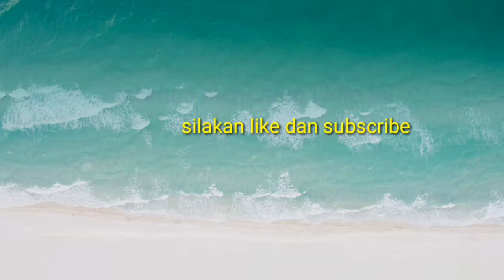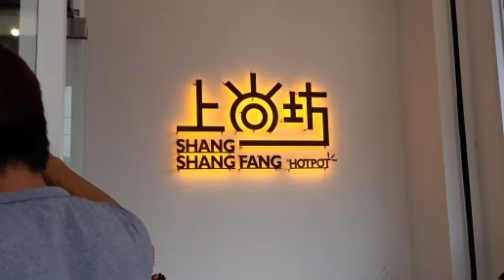adat orang taiwan(pembukaan rumah makan)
d sini beda negara beda pula adat nya, d taiwan mau.pembukaan restoo   ada acara khusus sembayangan nya